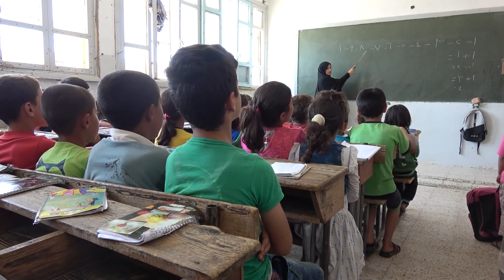الرقة: عودة التلاميذ إلى المدراس بعد حرمان دام 4 أعوام